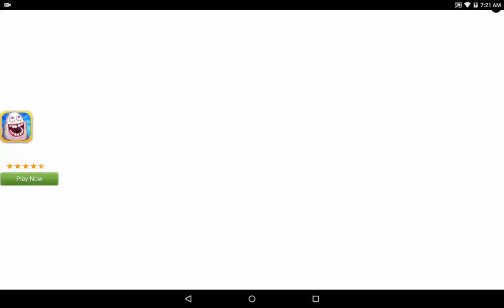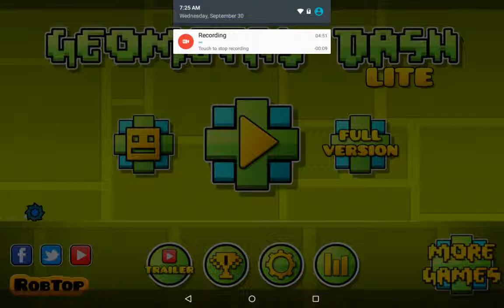Geometry Dash two